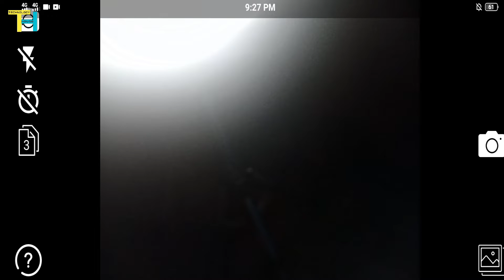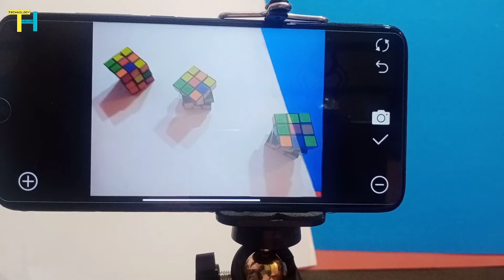How to clone Yourself in a photo without editing| Duplicate YourSelf In a picture| Technology House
Asslam o Alikum Friends to is video my meny ap ko batya hy ky ap ik hi image ky andar apna clone bana sktye hy wo bi editing ky baghir

1: How to clone Yourself in photo
2: Clone Yourself In photo without editing
3: How to make duplicate yourself in a picture
4: Duplicate picture without edit
تصویر میں اپنے آپ کو کلون کیسے بنائیں                 :5
6:          कैसे फोटो में अपने आप को क्लोन करने के लिए

Allah Hafiz 😊